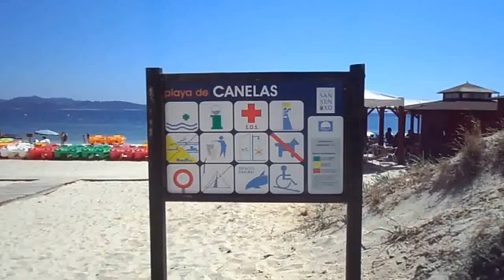Playa de Canelas Portonovo Pontevedra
Playa de Canelas a 500m do centro de Portonovo (Municipo: Sanxenxo), 18Km da capital de Provincia Pontevedra, Comunidade de Galicia.
Praia semi-urbana de areia fina branca com cerca de 400 metros de comprimento, bandeira azul e nadador salvador na época alta.
Desportos Náuticos 0:10 Water Sports
Bar / Cafeteria 0:13
WC 0:16
Dunas 0:20 Dunes
Península del Morrazo (Bueu) 0:32

Canelas Beach is 500 meters distance from Portonovo center and 18Km from the capital of province Pontevedra (Spain). Fine white sandy beach about 400 meters long, blue flag and lifeguard in high season.